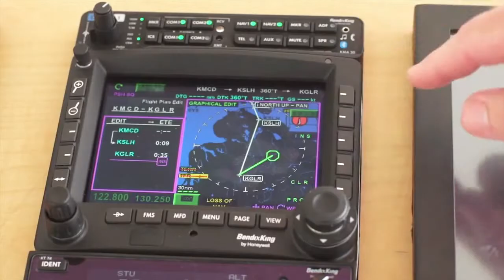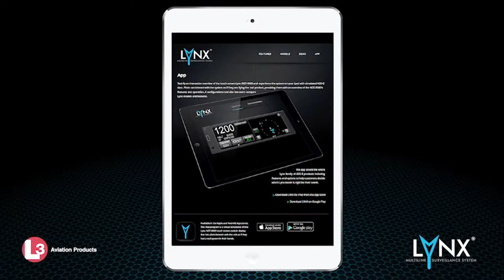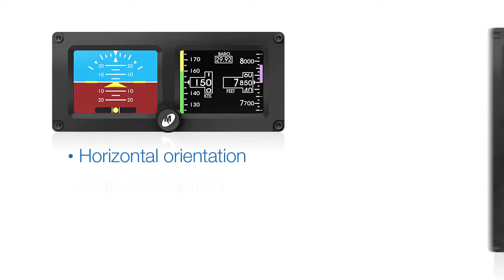Aero-TV Live: Inside AEA 2015 - AEA's Mike Adamson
For quite a few years now, the Aero-News Network has been privileged to work alongside the staff of the AEA in order to bring the aviation world the info, excitement, and critical news of interest to aviators and other aviation professionals the world over. And we've done it live, now, for many years!

Previous year's efforts were a watershed effort for us... we have produced well over 100 hours of programming, nearly 40 of it LIVE, and thereafter produced hundreds of individual programs that served the needs of our community not just during the 2010, 2011, 2012, 2013, 2014 and 2015 AEA Convention and Tradeshows -- but every day since then. Tens of thousands of people have watched these programs, we have received RAVE REVIEWS from virtually every corner of the aviation industry, and it was clear that this effort was one that directly benefited the avionics community far more than we originally envisioned.

ANN thanks the AEA staff for their professionalism and partnership and also thanks Aspen Avionics, Avidyne Corporation, Bendix-King, Genesys Aerosystems, Gogo Business Aviation, L-3 Avionics Products, Mid-Continent Instruments & Avionics, NavWorx, and The NextGen GA Fund, for their generous support of these very exciting albeit difficult productions.